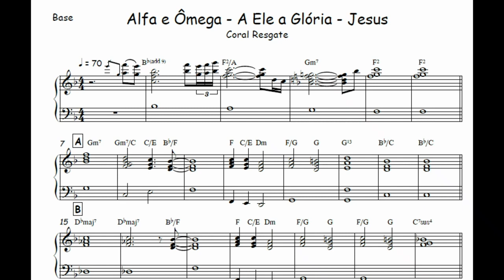Alfa Ômega - Coral Resgate 🎺Partitura Melódica 🎹Arranjo🎺Orquestra🎻Metais🎷